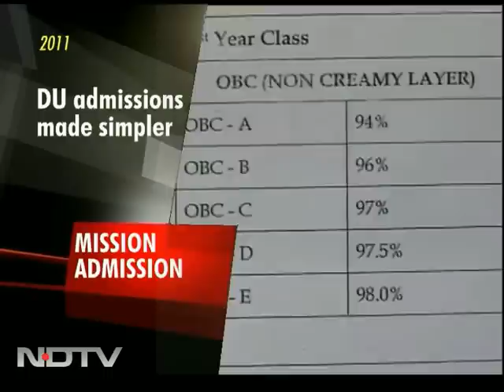Hindu College Vice Principal on admission woes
The admission process for colleges is underway across India and Pradumm Kumar, Vice Principal, Hindu College, takes questions from angry students.